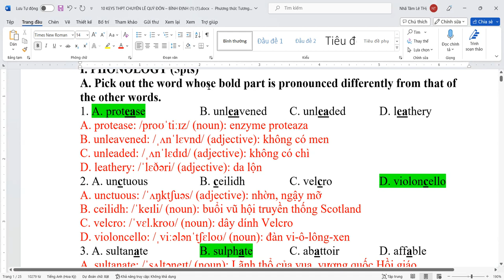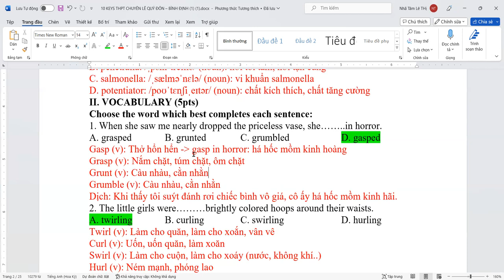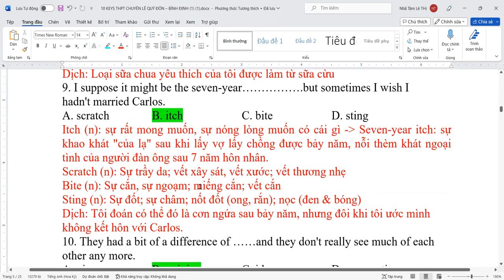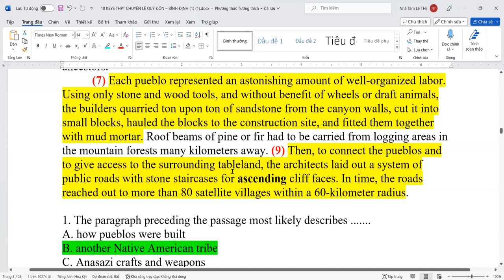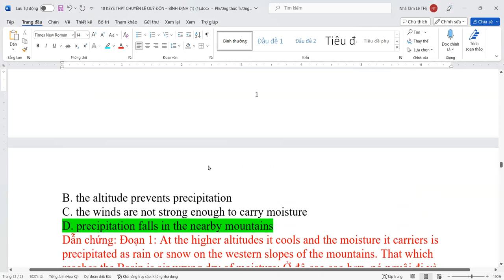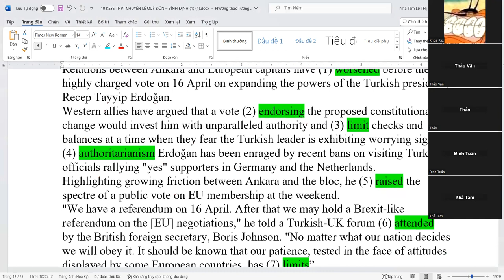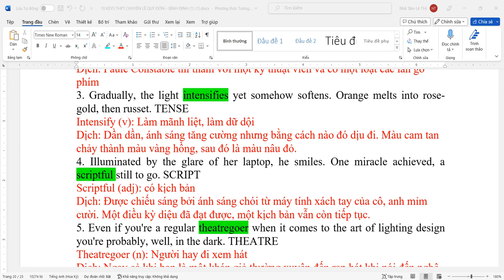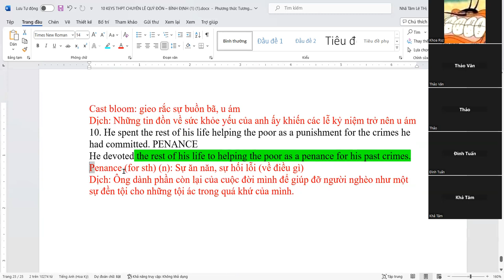HSG THPT- ĐỀ 30-4 CHUYÊN LÊ QUÍ ĐÔN- BÌNH ĐỊNH 10- 2017